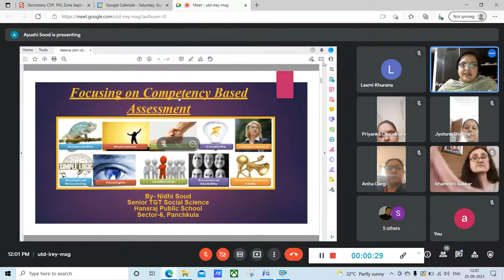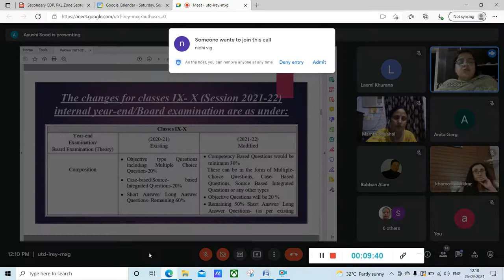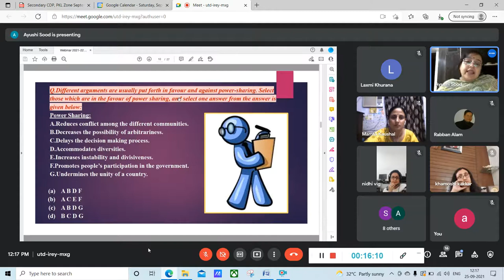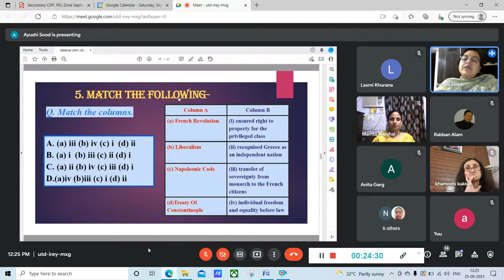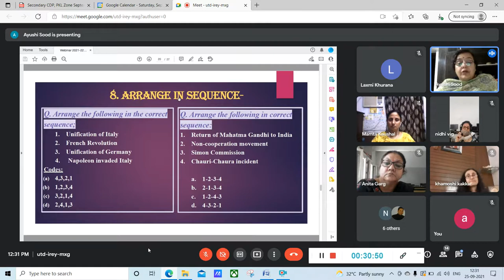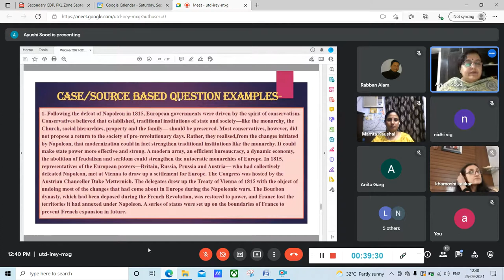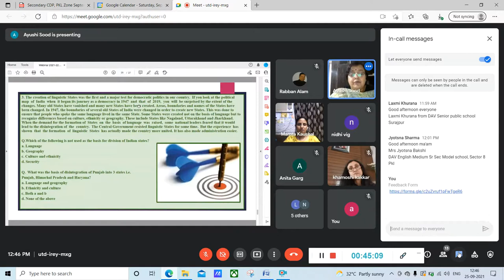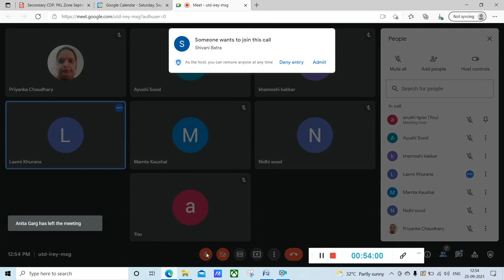CDP Secondary SST25 9 21